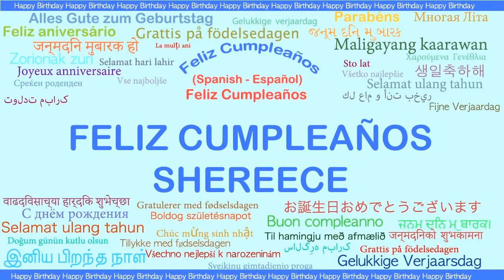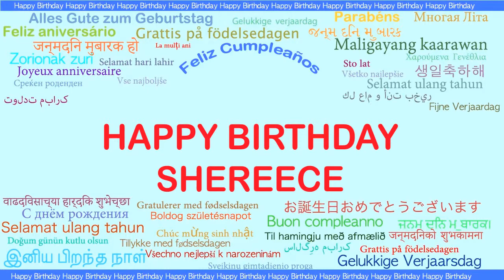Shereece Languages Idiomas - Happy Birthday